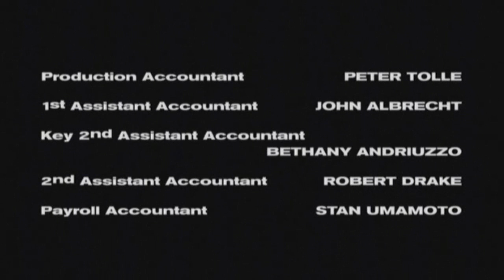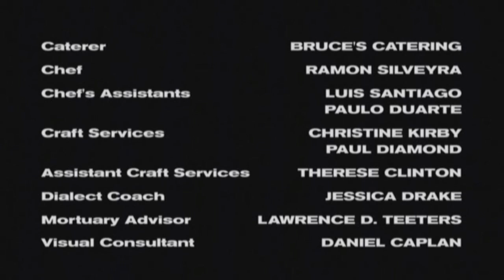Six Feet Under - Untitled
Probably the best scene of Six Feet Under